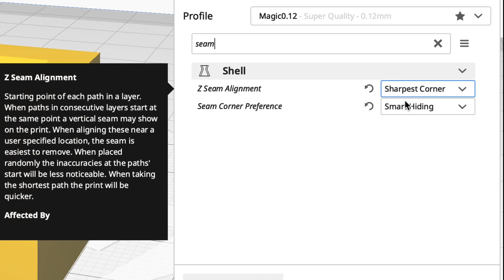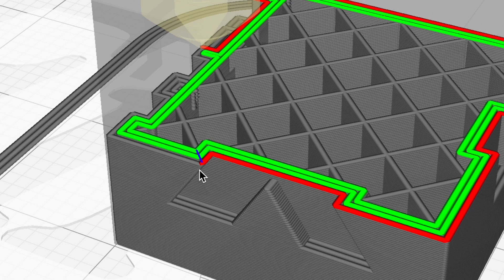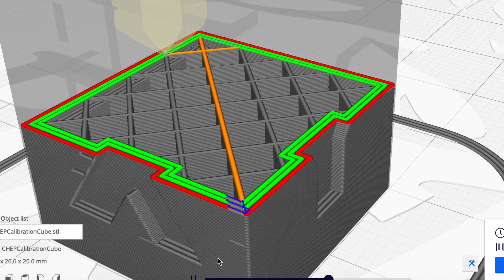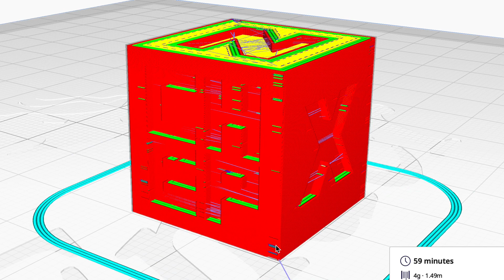Improved Cura Slicer 4.4 Profiles for Creality Ender 3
Chuck fixes an issue shown in his last video and in the process improved his Cura Slicer 4.4 Profiles for Creality Ender 3. He steps you thru the changes he made and how they affected the final 3D Print. He also shares the profiles in a link below so you can try them yourself.

Filament Friday Filament:

Creality Ender 3 Parts/Upgrades
X-Axis Tensioner
Y-Axis Tensioner

PTFE, Couplings and Cutting Tool:

Nozzle Removal Palm Ratchet:
Premium Version with Rubber Grip

Creality Silent Stepper Board
Cap Tubes & Couplings
CR10/Creality Ender 3 Nozzles
CR10/Ender3 Silicon Heater Block Cover
Temperature Meter Used in Videos
Screwdriver set used in Videos

From .com
Creality Ender 3X - Creality Ender 3 plus Glass Bed and 5 Extra Nozzles:

Filament Friday Filament

Filament Friday Sticker:
Send Self Addressed Stamped Envelope to:
Electronic Products

Chuck's Arduino Book: